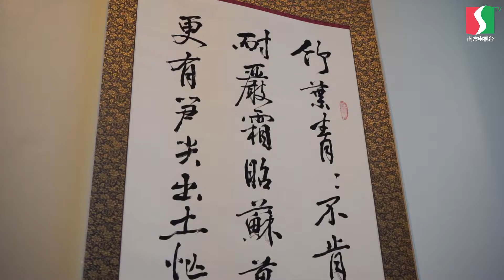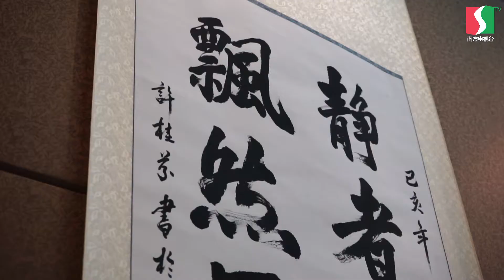曾庆仁家砚翰墨展 盛大开幕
本次乃是书法家曾庆仁阖家展出作品，意义非凡。
来看看开幕礼当天的盛况吧！
本次展出所卖作品的款项，将全数捐献给南方大学学院，宽柔中学和辅士华小。